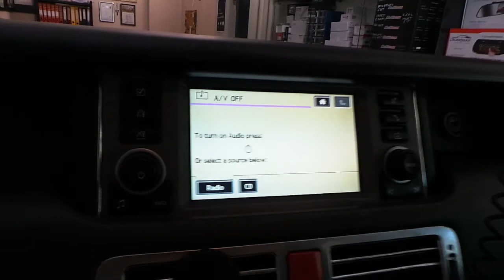Range Rover Vogue 2006 model arızalı orijinal geri görüş kamera yerine yeni kamera uygulaması